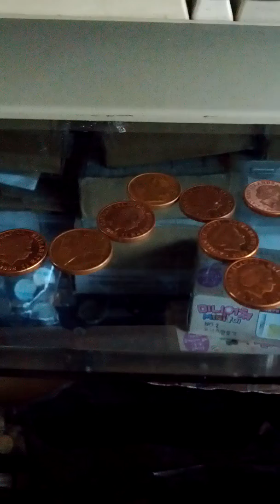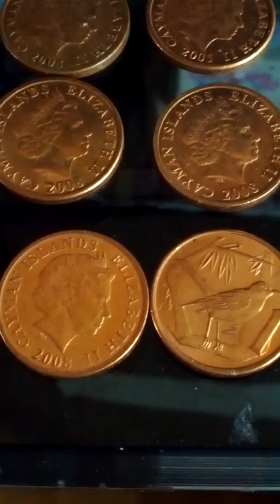Lots of Cayman Island 1 Cent(Type 3) Coins-01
Sun 31st Mar 2019(AH 1440 Rajab)
These are lots of Cayman Island 1 Cent(Type 3) Coins.
And most of coins are 2002(AH 1424), 2005(AH 1427) & 2008(AH 1430) years.